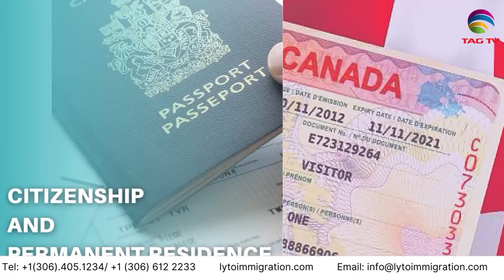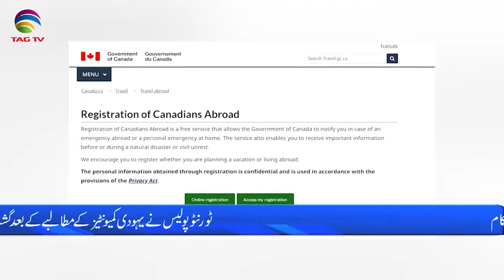International and Canadian News - October 13, 2023